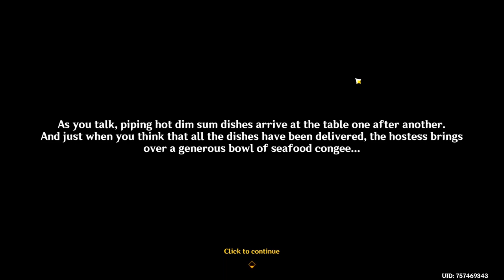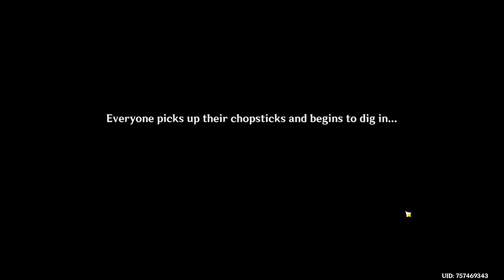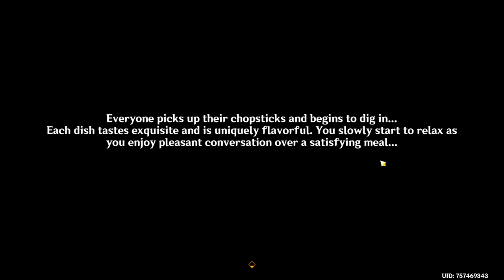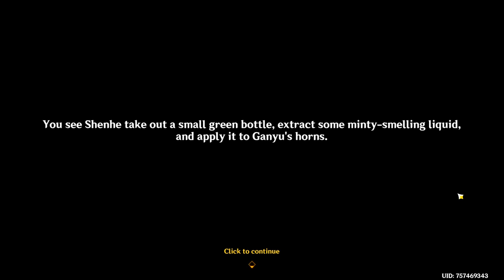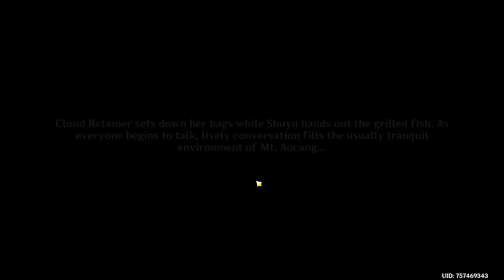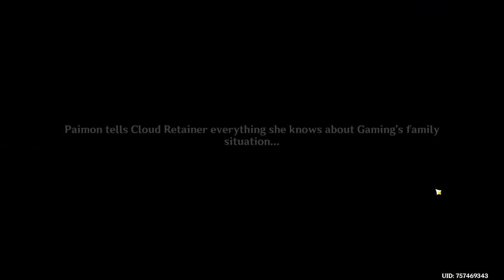Genshin Impact - Inappropriate Horn Touching [154]